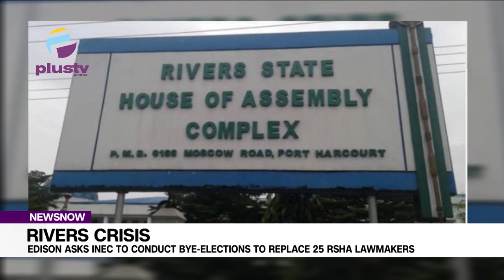Rivers Crisis: Edison Asks INEC To Conduct Bye-Elections To Replace 25RSHA Lawmakers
Edison Ehie, the Speaker of the Edison group of the Rivers State House of Assembly, has requested bye-elections to replace 25 lawmakers whose seats were declared vacant.